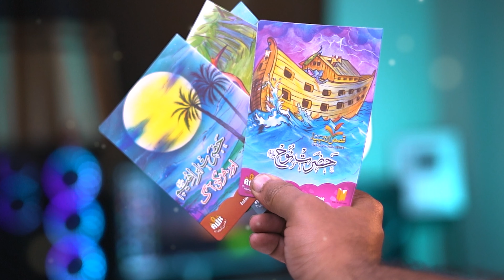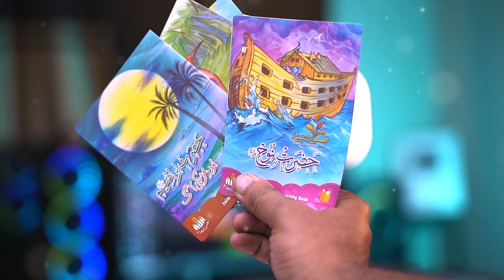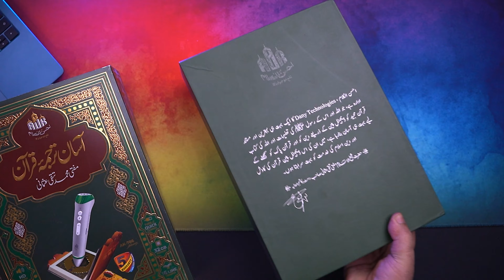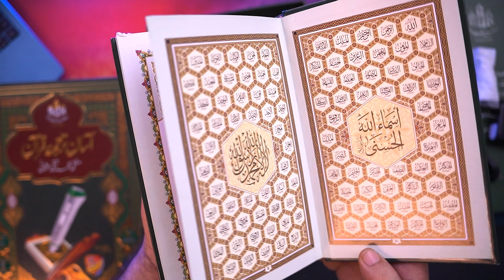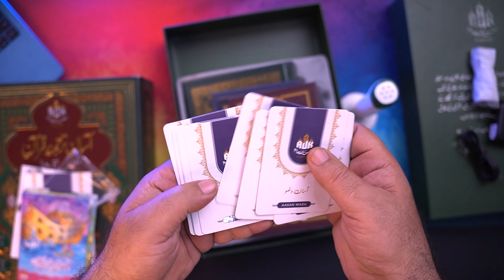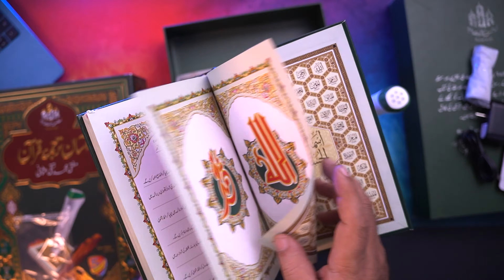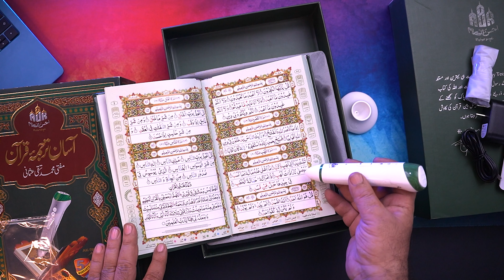Best Digital Quran Pak Every Muslim Need To See This Asaan Tarjuma Pen Quran | Learn Quran at Home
Best Digital Pen Quran Ahsan Ul Kalam Asaan Tarjuma Quran - Mufti Taqi Usmani Digital Asaan Tarjuma Quran - Learn Quran at Home - In this video, We are going to unbox Ahsan Ul Kalam Mufti Taqi Usmani Digital Quran, Do let me know in the comment section, If you have any question about Best Digital Pen Quran by Dany  Technologies

Ahsan ul Kalam is a brand of its kind specially designed to help individuals for reciting, listening, memorizing, and understanding the Holy Quran

Learning and reciting the Holy Quran has never been easier. This innovative Ahsan ul Kalam AK-786 Pen Quran is designed to provide a seamless experience for individuals looking to memorise, recite, and understand the Quran

This device has a unique technology to scan & read any page in the Holy Quran, For listening or recitation, you just have to place the pen over the page, chapter or verse in the Holy Quran, This device is a revolution in E-Quran learning

Watch Complete Video In Detail Best Digital Quran with Asaan Tarjuma Pen Quran